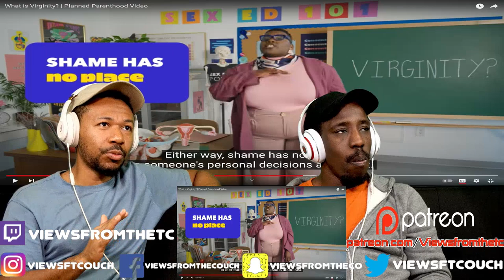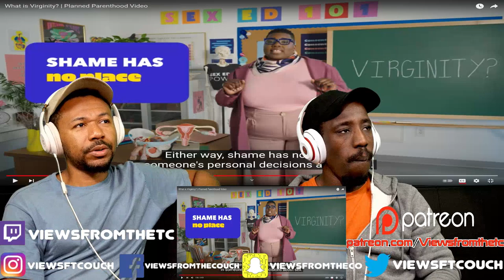What is Virginity? | Planned Parenthood Video VFTC Reaction!